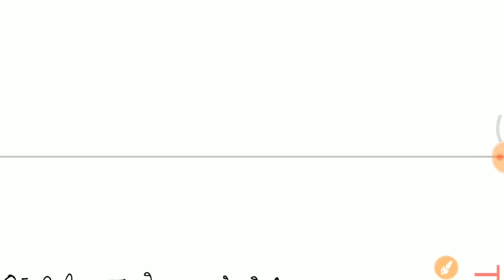Up police गणित Top 100 Questions and answers For UP Police, RPF, SSC GD and all Exams etc..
up police preparation schedule,
 up police gk,
 up police mock test hindi,